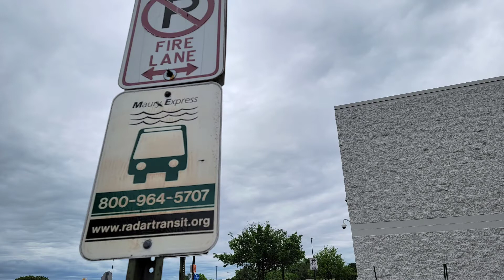2022 AT Thru Hike Day 95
Zero Day - Lexington, Virginia